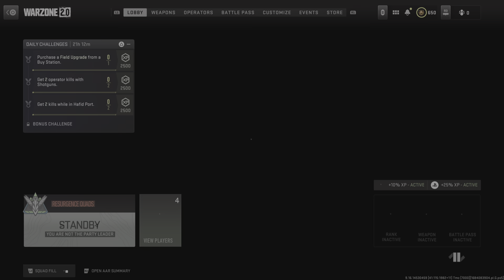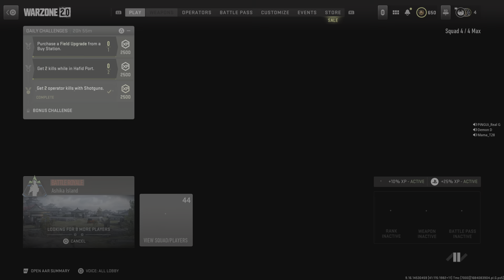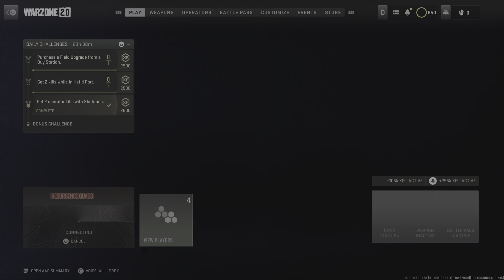Call of Duty: Modern Warfare II_20230515032202